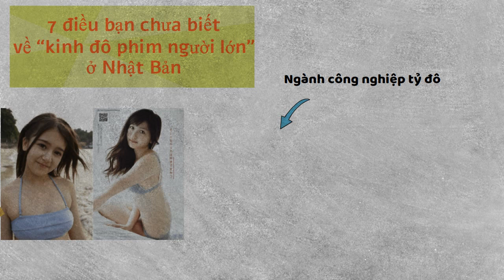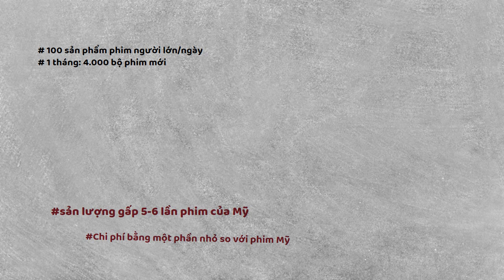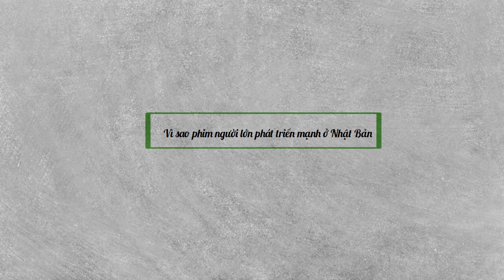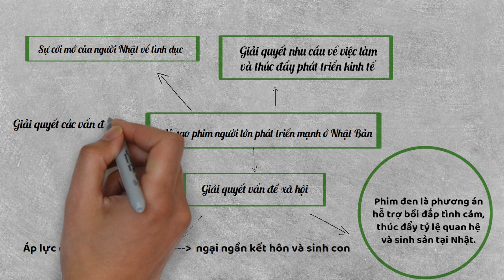MỘT THẾ GIỚI GIẢI TRÍ SÔI ĐỘNG Ở NHẬT II Góc 8 Văn hóa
JAV là viết tắt của Japanese Adult Video – Từ chỉ những đoạn video, phim đen hay còn gọi là phim khiêu dâm tại Nhật Bản. Phim đen tại Nhật đa dạng về thể loại, nội dung. Ngoài video khiêu dâm, Nhật Bản còn có loại tạp chí, băng đĩa được bày bán công khai tại các cửa hàng tiện lợi trong nước. Nhật bản cấm mại dâm nhưng lại hợp thức hóa ngành công nghiệp phim người lớn. Ngành công nghiệp phim khiêu dâm Nhật Bản được cho là có quy mô lớn nhất hành tinh, chiếm tới 20% tỷ trọng ngành này của toàn thế giới và mang về lợi nhuận khoảng 20 tỷ USD mỗi năm.